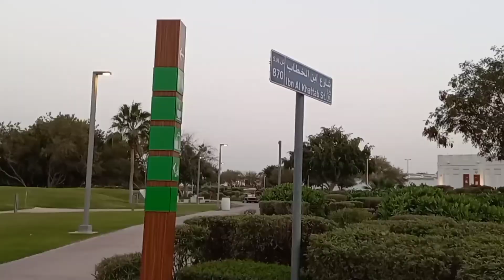VLOG BREAK!!!! |JUST PLAY AND HAVE FUN| naomiandisabelle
today is vlog break.. mamasyal lang po kami while enjoying the winter weather..

Our destination- Museum of Islamic park and Al Bidda Park.

have fun and chill.